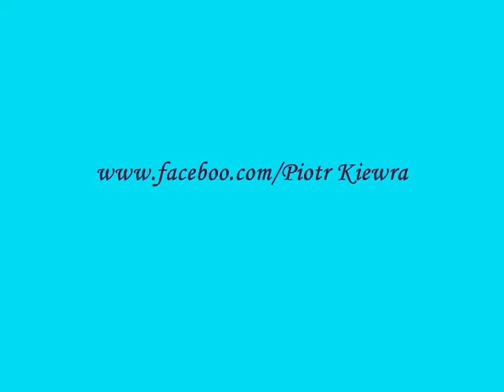Jesienna cisza nad jeziorem.wmv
W tym filmiku przekonuję do aktywności w każdej porze roku, w każdych warunkach. Jesień i zima to niedoceniane przez zwolenników zdrowego stylu życia pory roku, a szkoda bo niosą wiele wartości i dla zdrowia, i dla ... ducha.